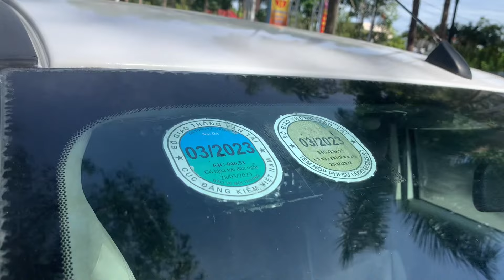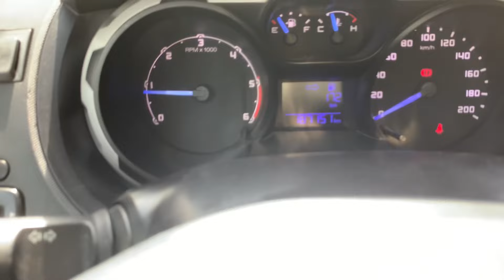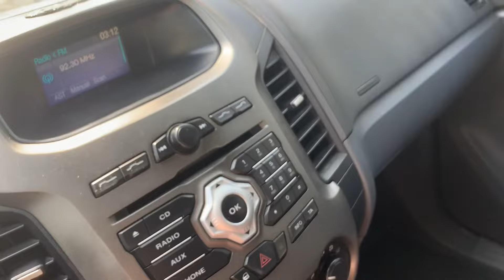Ford .ranger 2013.mt xe đẹp zin không lỗi giá 359 triệu LH:0978.548.858/0944.872.091. Ô tô ĐN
📞số hotline.0978@ô tô quốc hùng

👉🏽  mitsubishi JoliE 2005 siêu đẹp

🚘👉 kia morning 2011.bản đủ 1.1

🚘👉:toyota innova G sịn 2008 .siêu đẹp

🚘👉:ford Everst.2008.máy dầu 2.5.xe cực đẹp và zin .giá 289 triệu.xem xe chi tiết .tại vieo